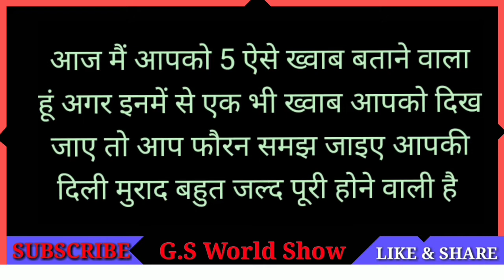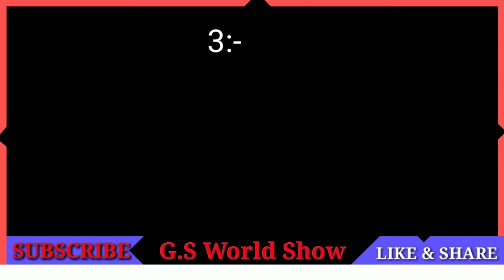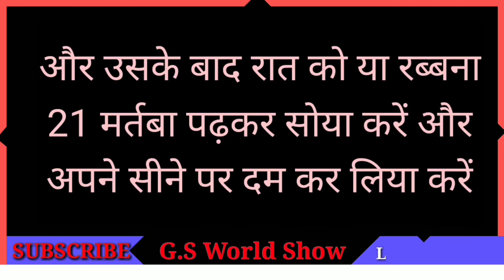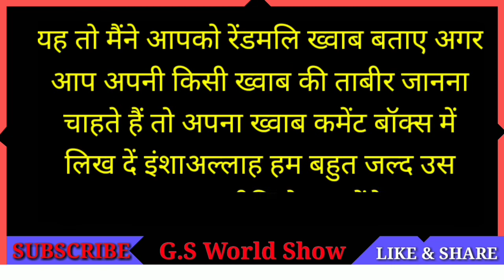कोई भी दुआ कबूल सोने से पहले ये ख्वाब जरूर आते है | Dua Qubool Hone Ki Nishaniya | G.S World Shows